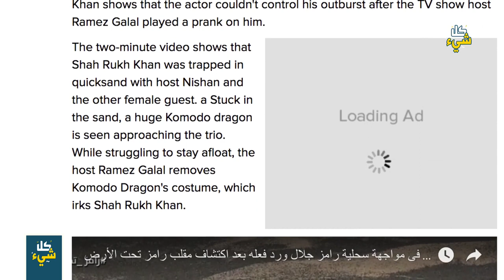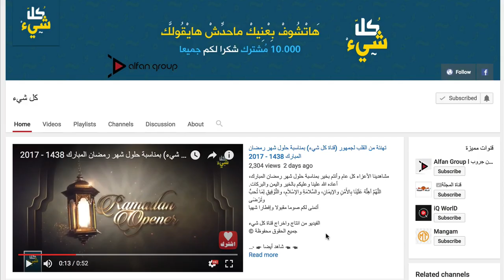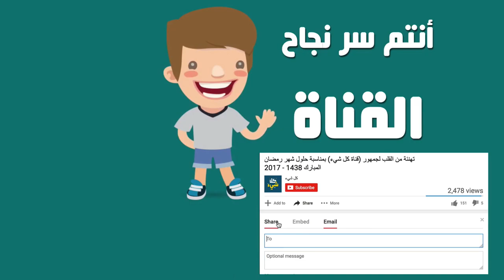الصحافة الهندية ومديرة أعمال شاروخان تفضح فبركة المقلب في برنامج رامز رمضان 2017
مديرة اعمال شاروخان بوجا دادلاني تكشف تفاصيل فبركة حلقة الممثل الهندي شاروخان في برنامج مقالب رامز 2017 ، يذكر أن رامز استضاف كل من (فيفي عبده ومؤمن زكريا وكهربا ومصطفى خاطر والشاب خالد ورمضان صبحي ونسرين أمين واحمد فتحي وعصام الحضري وايناس الدغيدي ونادية الجندي وشاروخان وعلا الفارس ووائل كفوري ونيلي كريم وحمدي المرغني الميرغني وظافر عابدين ومحمود الليثي رامز وناهد السباعي وسهير رمزي وريهام سعيد)

☚ ☚  شاهد أيضا  ☛ ☛
◄ محمود حميدة (يقلع البنطلون لرامز متعمدا) ويهرب من الفخ في سابقة لم تحدث من قبل برنامج المقالب

◄ ما الذي فعله هذا الفنان المصري كي تطلبه اسرائيل حيا أو ميتا؟ وكيف هرب من أيديهم؟ أبطال منسيون